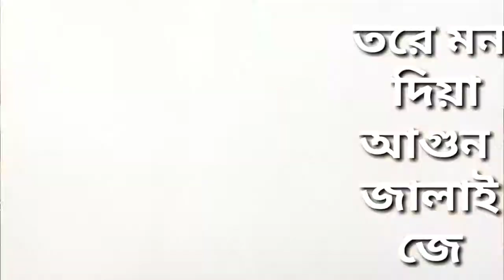very important vedio for my all audince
OVERVIEW

LYRICS

Lyrics

Pyaar ke nagme gaaye kyun
Pyaar mein hum mar jaaye kyun
Tumne dil ko toda tumse aakhir dil lagaye kyun

Karz aashiqui ka chukane ki taiyari hai
Tum suno main bolun ab meri baari hai

Teri baaton ka sidha jawaab hai
Main badtameez meri aadat kharab hai

Yun besharam honge
Aansu bhi garam honge
Apne lahu ko jalane ki taiyari hai

Main badtameez meri aadat kharaab hai.

Tum hi roz kehte the
Tum hi mujhse pyaar karoge
Aisa koi aur na kar paayega

Phir tum khaali kar gaye dil ko aise
Aise kar gaye khaali
Koi aur na bhar paayega

Khwaabon ke ujle daaman pe
Ginn na paaoge hai itni kharashein

Cheere baar baar jo dil ko cheere
Dard de gaye aisa
Haan dard de gaye tum toh

Jaana jaan jaan ke hate tum mujhko
Jaan le gaye meri
Meri jaan le gaye tum toh

Khwabon ki kasmon waadon ki
Yeh jo laashein hain
Kahaan pe chhupayein